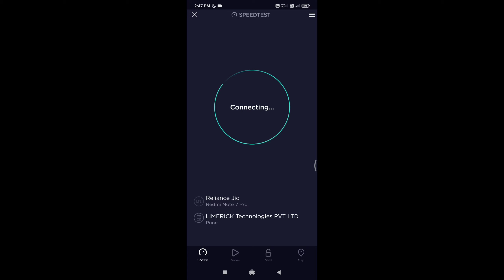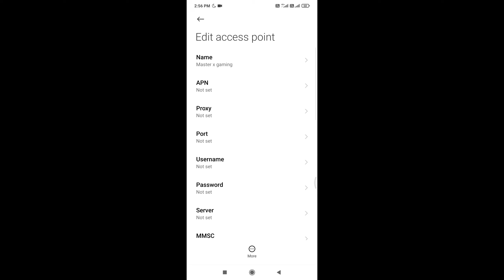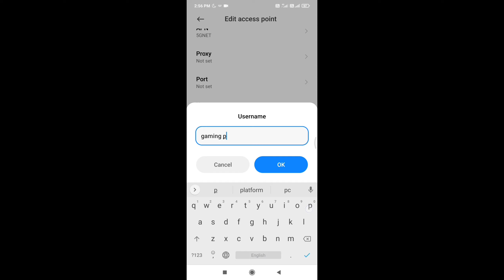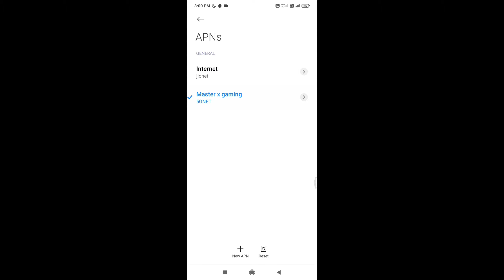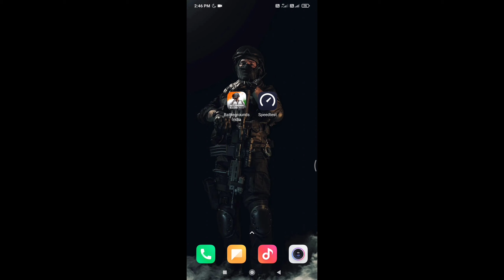How to fix PING in all games | HOW TO Fix MS | PUBG,BGMI,COD, FREE FIRE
How to fix PING in all games | High PING & Lag Problem | HOW TO Fix MS | PUBG,BGMI,COD, FREE FIRE | Reduce ping | Get low MS

Your setting :

1) Name - Master X Gaming
2) APN - 5GNET
3) Proxy - Not Set
4) Port - Not Set
5) Username - gamingpro
6) Password - Not Set
8) MMSC - Not Set
9) MMS Proxy-Not Set MMS Port - Not Set
10) MCC - (Do Not Change)
11) MNC - (Do Not Change)
12) Authentication Type - PAP or CHAP
13) APN Type - Default
14) APN Protocol - IPV4/IPv6
15) APN Roaming Protocol - IPv4/IPv6
16) Bearer - All
17) MVNO Type - None